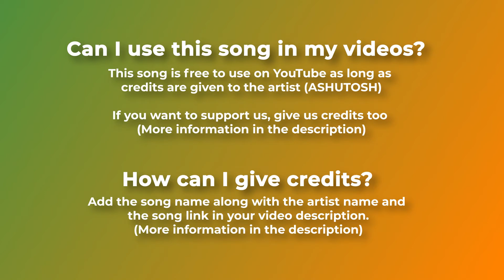🌞 Bollywood Copyright Free Music - Humsafar by ASHUTOSH 🇮🇳